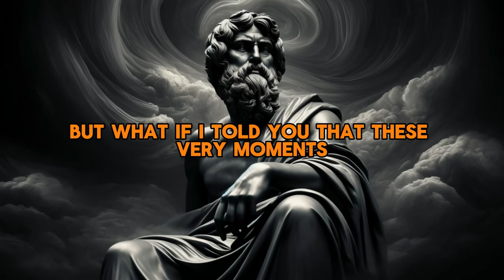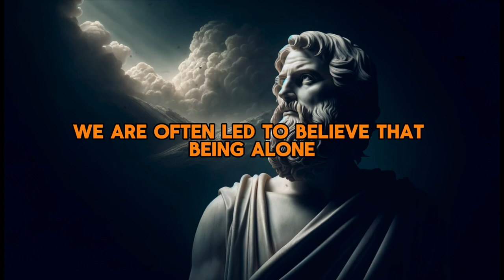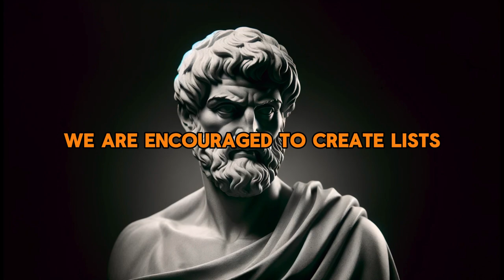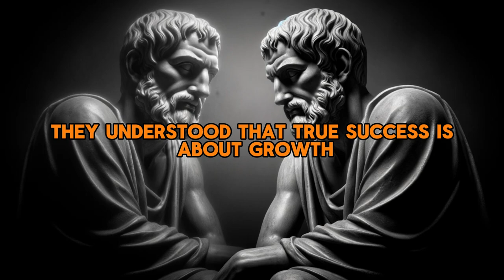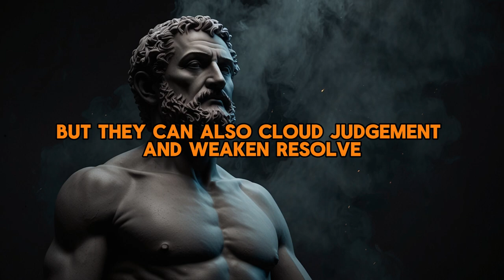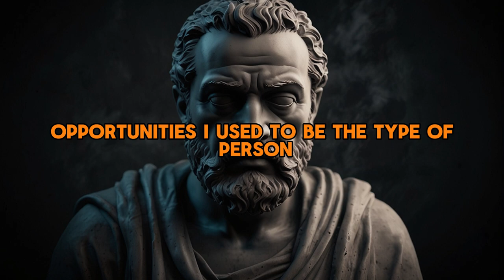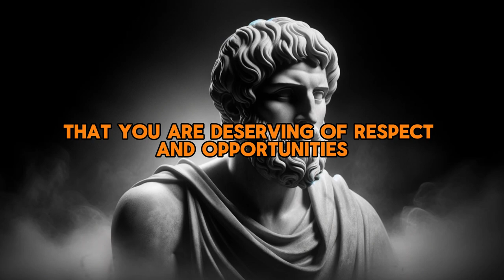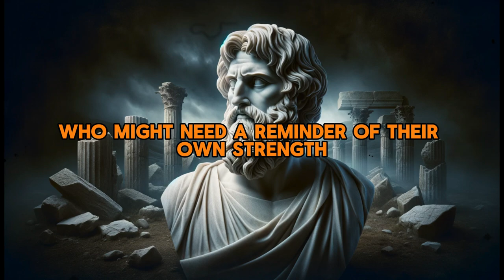Unveiling Secrets of Stoic Philosophy: 7 Crucial Lessons